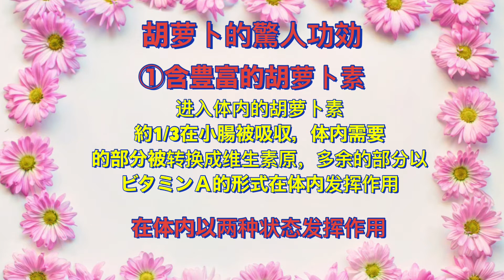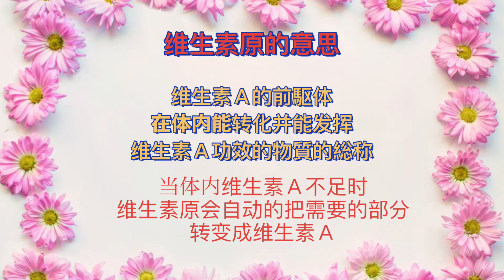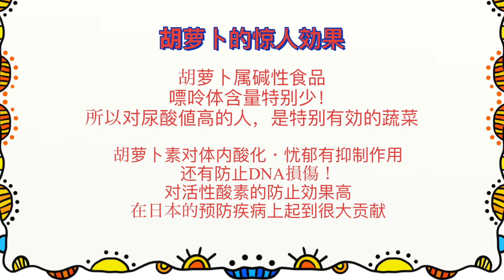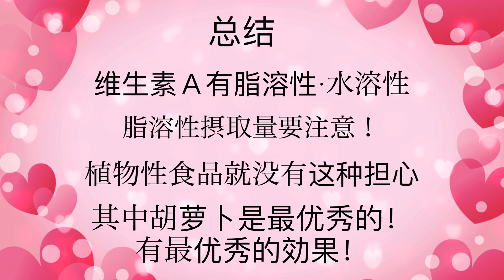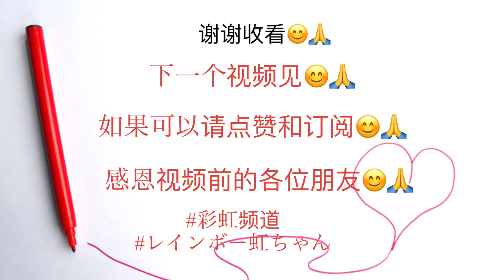胡萝卜惊异的功效！抗衰老，抑制癌症发生，还有更多的效果，详细解说👍第126集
胡萝卜惊异的功效❗️抗衰老！抑制癌症发生！还有更多的效果！详细说明👍第126集